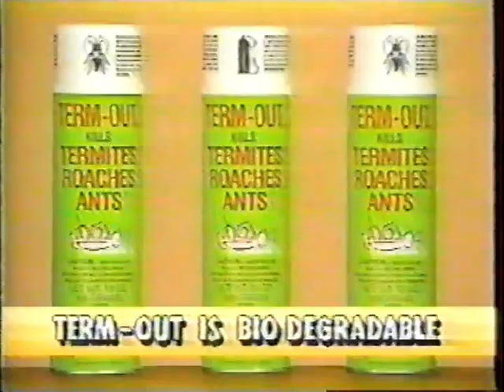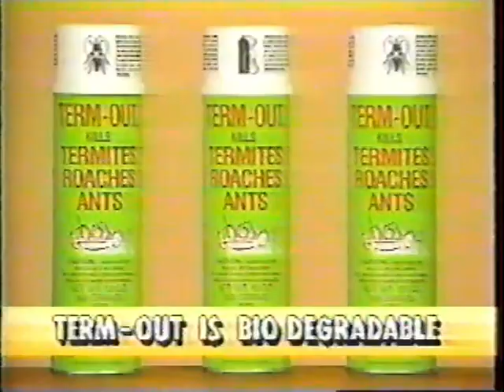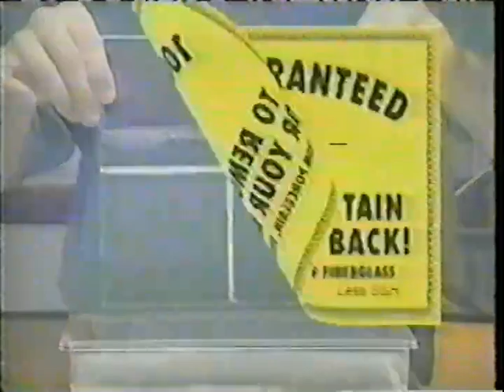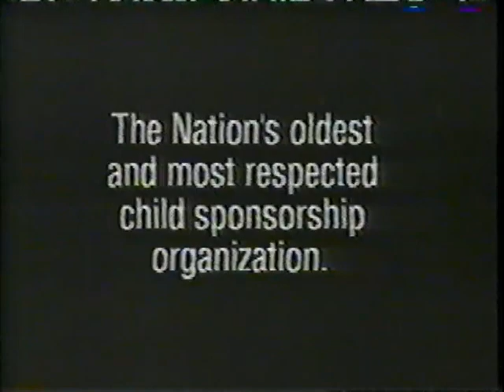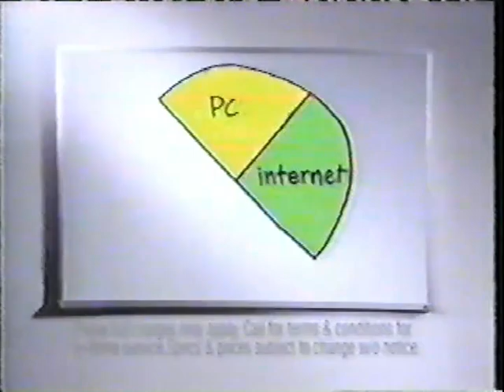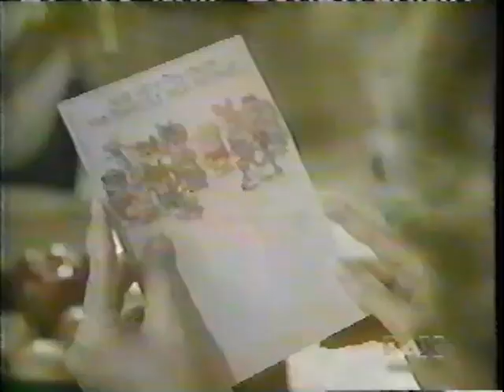Our House - S1E16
Deidre Hall, Wilford Brimley